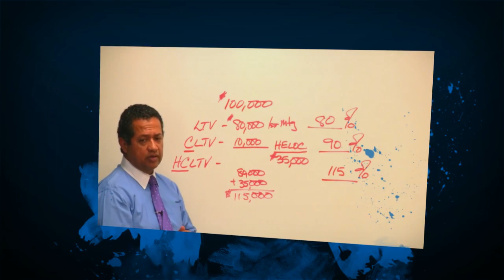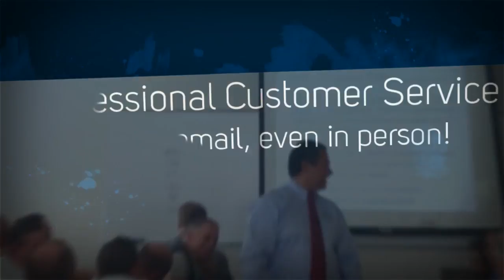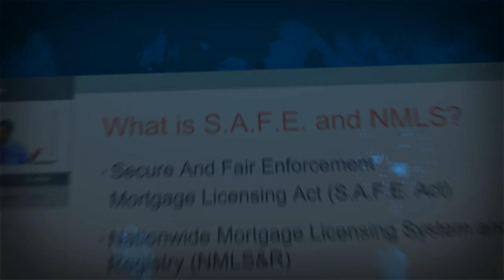Get MEC Now!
Mortgage Educators and Compliance provides industry-leading NMLS education and compliance solutions, test preparation, professional development, in both online and live formats.